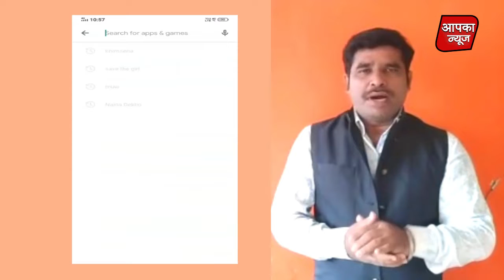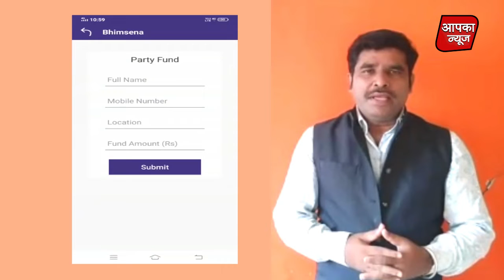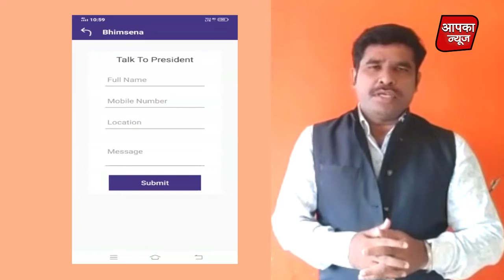हर जरूरतमंद और मजदुर की मदत कर रहे हैं भिमसेना अध्यक्ष, RR Pandayan I Aapka News